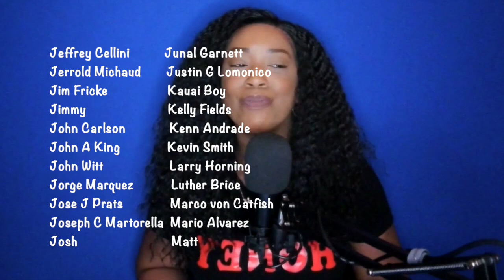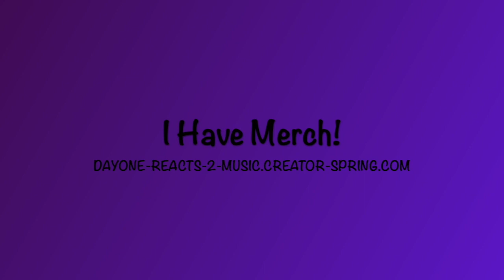Oasis - All Around The World (1997) *DayOne Reacts*